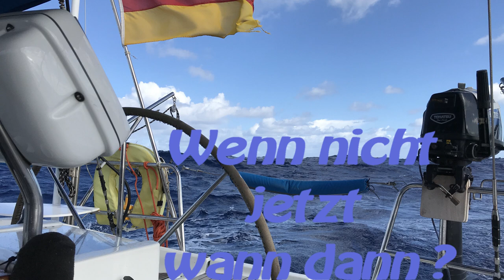SY Limelight #46 Las Perlas Teil 3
Zurück auf Viveros.
Müllverbrennung mit Nike, Maria und Paul.
Wir reinigen unser Unterwasserschiff
Reparatur Solarregler und Toilette.
Ich schneide das erstemal in meinem Leben Haare.
Expedition auf Viveros
Ich gehe auf die Palme:)

Warum auch immer ihr unsere Reise verfolgt.
Wenn dir gefällt, was wir tun, und du uns dabei unterstützen möchtest, die Qualität und Quantität zu verbessern, freuen wir uns über deine Unterstützung!

WAS MACHEN WIR MIT DEINEM GELD?

Deine Unterstützung ist eine freiwillige Zahlung für die Unterstützung unserer Reise. Im Speziellen für die Einrichtung unserer Website und die Erstellung der Videos, sowie für die gesamte Kommunikation und Datenspeicherung.

Besten Dank

FairWinds
Anette & Michael